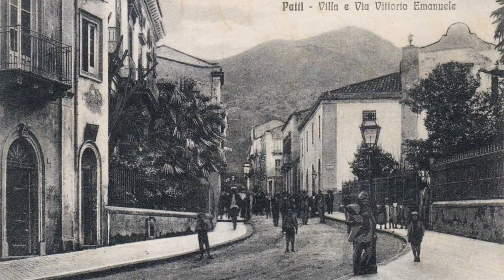Patti (Paesi della bella Ialia)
Patti (Messina)
Foto di patti Ieri e oggi